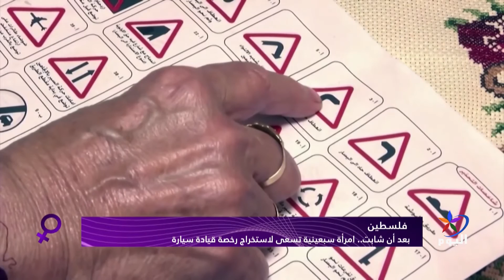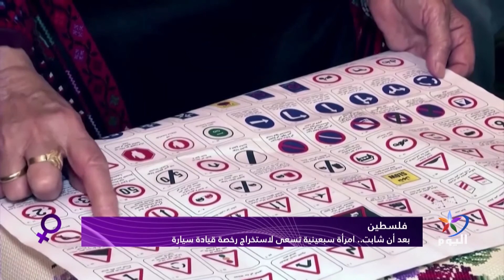بعد أن شابت.. سبعينية فلسطينية تسعى لاستخراج رخصة قيادة سيارة